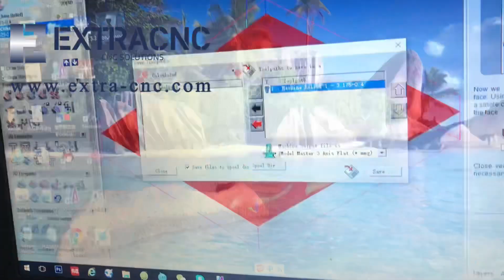How to use artcam out the tools path for cnc router